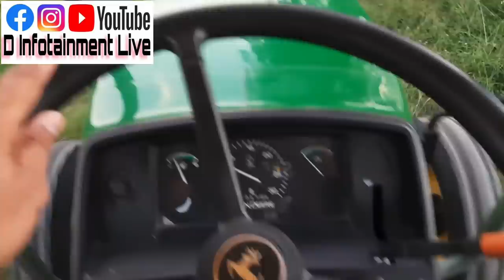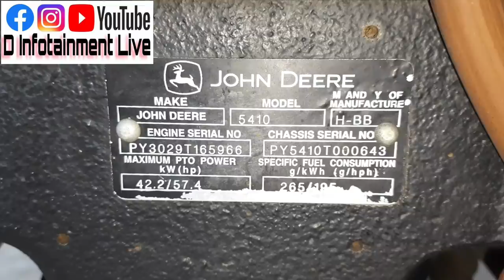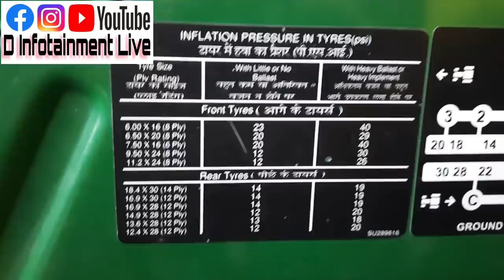most famous jhondeere model in india ਅਮਰੀਕੀ ਪੰਪ ਵਾਲਾ ਜੌਨ ਡੀਅਰ ।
our new YouTube vlog channel
d entertainment and vlogs-